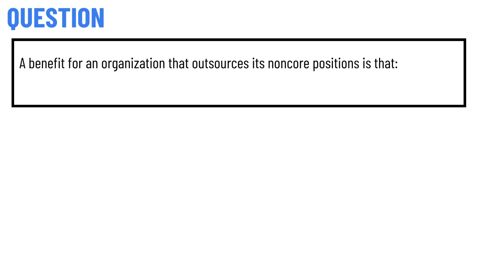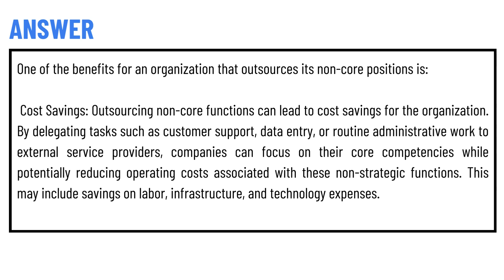A benefit for an organization that outsources its noncore positions is that: